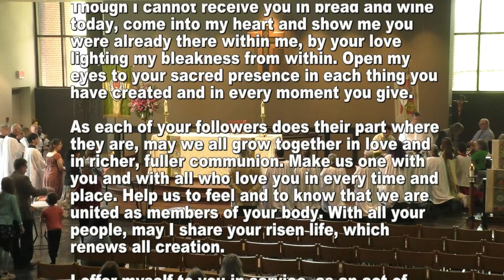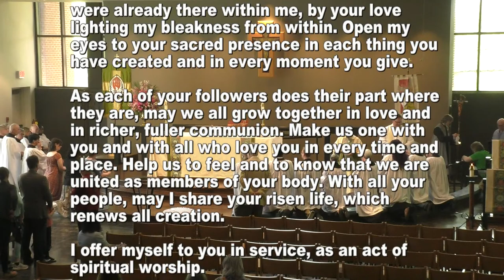4/14/2024 - Holy Eucharist - The Third Sunday of Easter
Celebrate  the Holy Eucharist via livestream from St. Bartholomew's Episcopal Church in Atlanta, Georgia, on Sunday, April 14, 2024.

Today's sermon, "Fill the gaps", is from the Rev. Dr. Angela Shepherd.

Music from Music Director Stephen Frketic and the St. Bartholomew's Choir.

Music sung with permission under ONE LICENSE A-708677.